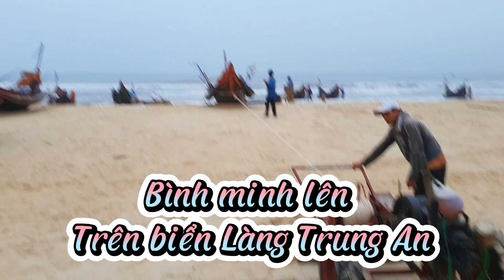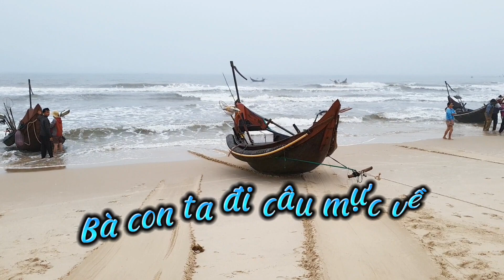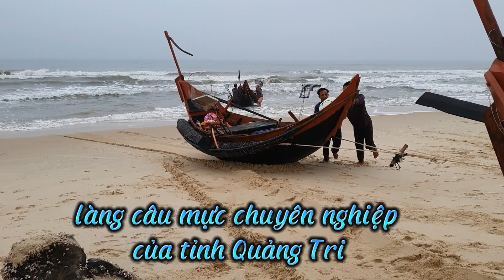Dang Thanh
Đời sống của bà con ngư dân rất hiền hòa và bình yên,họ rất hạnh phúc